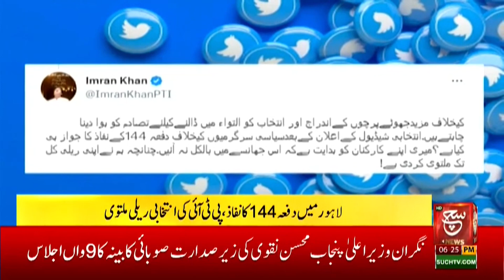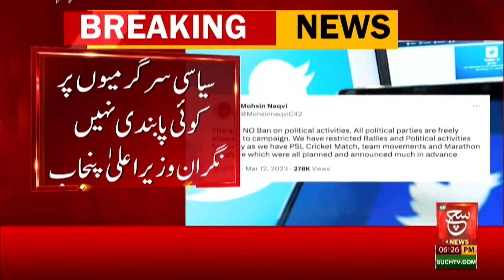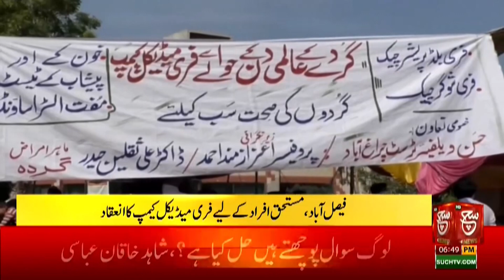Provincial Elections Postponed | Such News Bulletin 6:00 PM | 12 March 2023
یہ عمران خان کے خوف سے پورا شہر بند کرتے ہیں، دیکھئے 6 بجے کی نیوز بلیٹن میں صرف سچ نیوز پر

Such Sawera
Such Baat
Goya
Such To Yeh Hay
Talk @7
News Hour
Aaj Ka Such
Asal Baat
Seerat-ul-Anbiya
Chalein Dekhte Hain
Awan-e-Such
Sada-e-Kashmir
Play Field
Tazi Mandi
Sehat Zindagi

Such News Android Apps:
Such News iOS App: